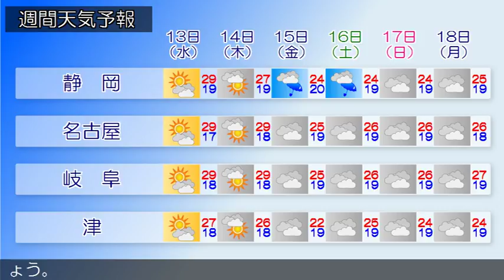2018/06/11 東海地方の天気予報 昼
愛知県では、高波に注意してください。大型の台風第５号が日本の南にあって北東へ進んでいます。東海地方は、曇りまたは雨となっています。今日の東海地方は、台風や梅雨前線の影響でおおむね曇りで、雨の降る所があるでしょう。静岡県では、昼前まで雷を伴う所がある見込みです。東海地方では高温が予想されるため、熱中症など健康管理に注意してください。明日の東海地方は、気圧の谷が通過するため、はじめ曇りで雨や雷雨となる所がありますが、昼過ぎからは次第に晴れとなるでしょう。